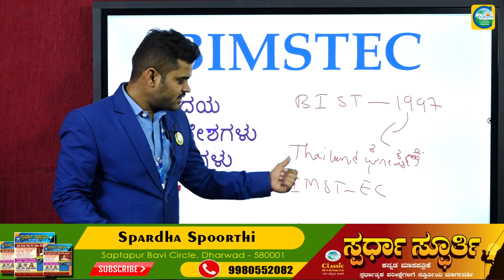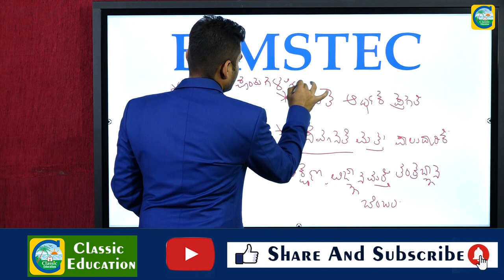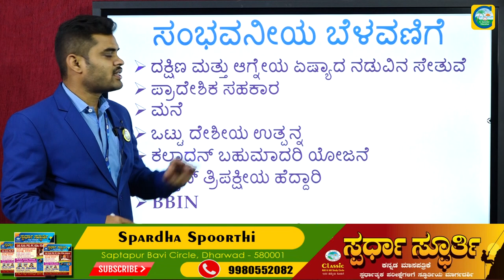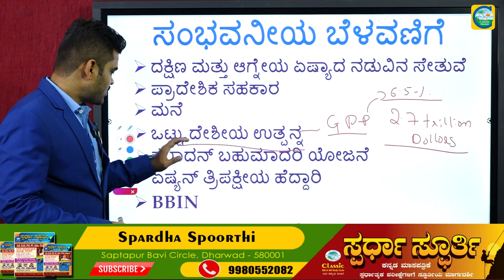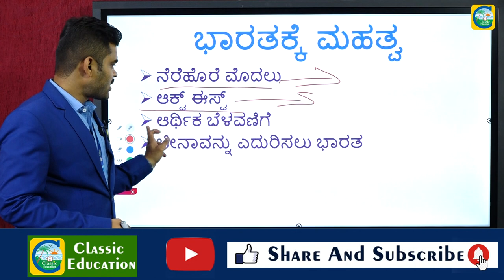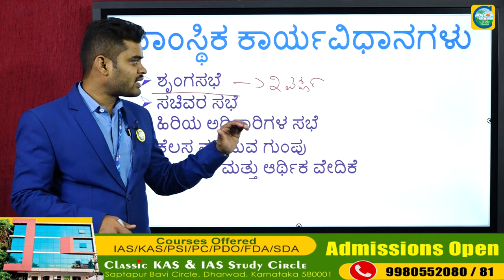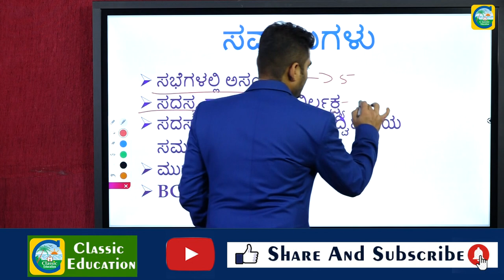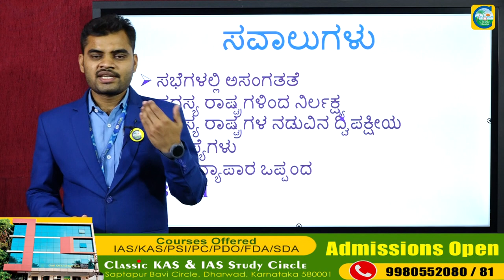PSI EXAM||ಪ್ರಚಲಿತ ಘಟನೆ||BIMSTEC ಒಪ್ಪಂದ||Classic Education